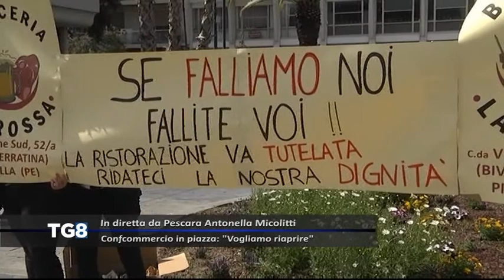LIVE Pescara - Confcommercio in piazza: "Vogliamo riaprire!"